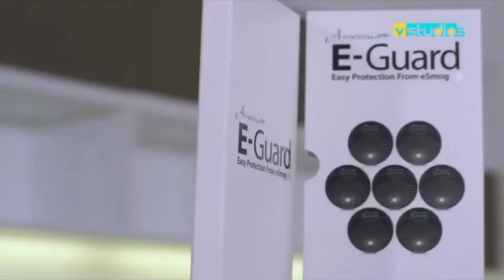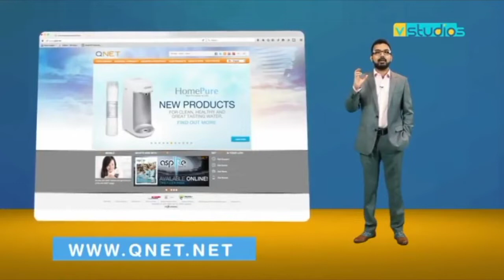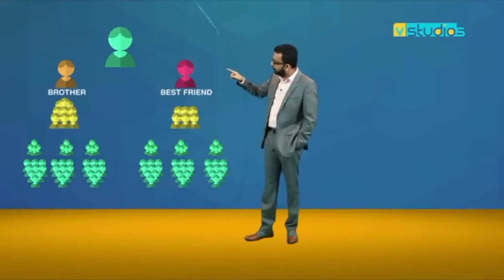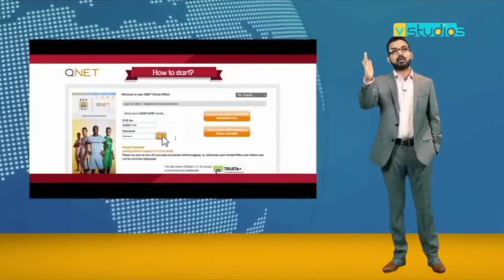Qnet Welcome Professional Pro Video in Hindi by Cheif Pathman Senathirajah